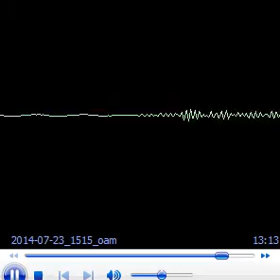audio Dietrich 1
autos, tránsito, y estacionamiento en la Ciudad de Buenos Aires - charla con Guillermo Dietrich subsecretario de transporte Ciudad de Buenos Aires